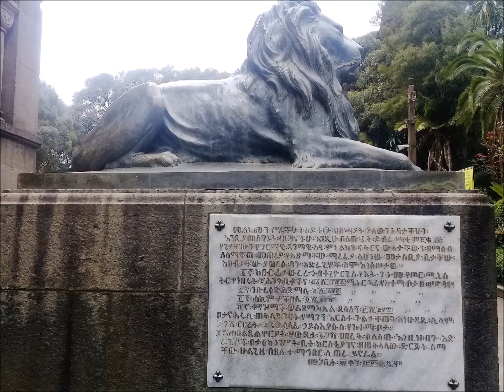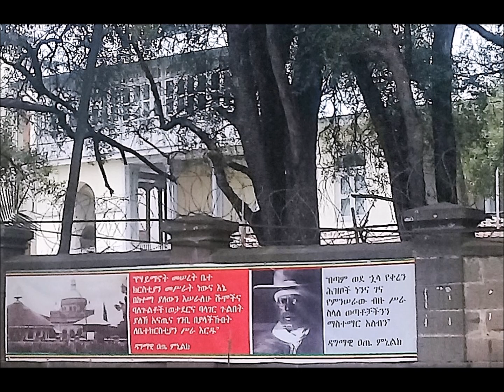በልዋ፡ለወለተ፡ጽዮን፡ነዋ፡ንጉሥኪ፡ጻድቅ፡ወየዋሕ። የጽዮንን፡ልጅ፡በሏት፡እነሆ፡ንጉስሽ። ኢሳ፡፷፪፡፲፩ (62፡11)